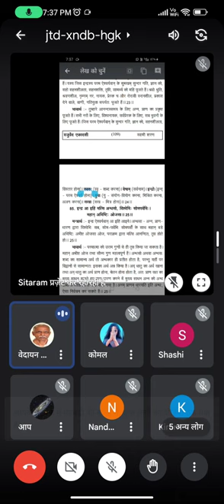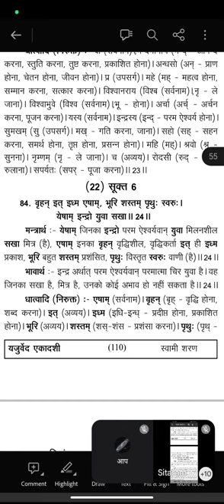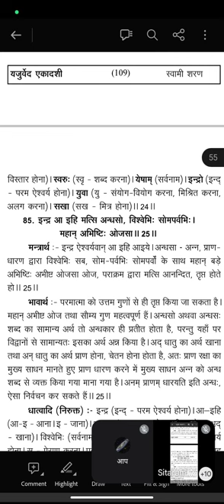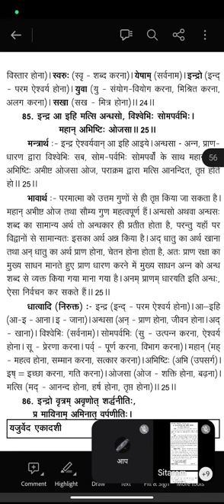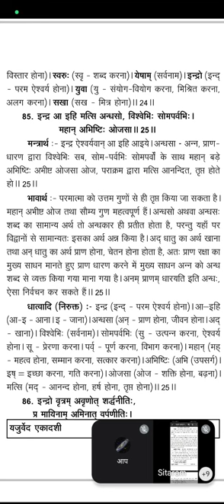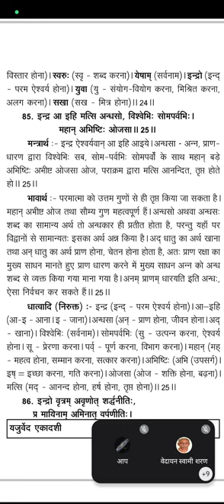यजुर्वेद अध्याय 33, मंत्र 24, 25